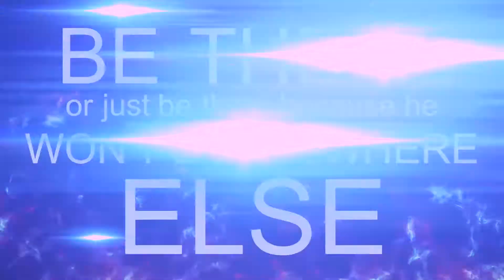Covenant Life at Tumbleweed Chandler Recreation Center Commercial